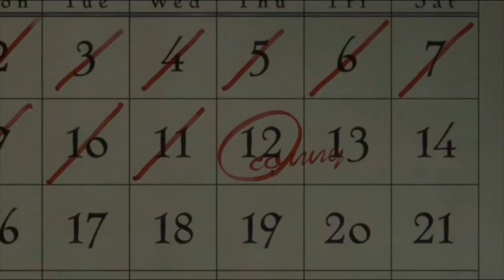Promised Never Land [AMV]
Anime : promised never land (only episodes 1 & 2)

Song : Billie Eilish - bury a friend

apps : kinemaster

I kinda tried horror type edit..  here it is